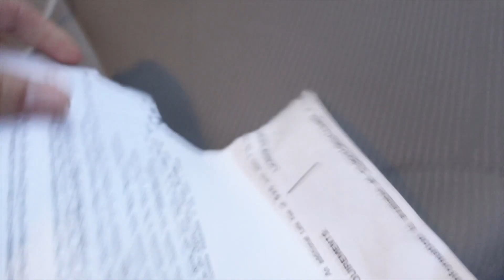Weekend Fall Vlog - Sony ZV-1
I post Wednesday’s and Saturday’s and maybe more if you’re lucky!! I also reply to all comments so tell me something about you!!

NEW CAMERA-  Sony Alpha a6400 with Sigma 16mm 1.4 lens

The Main Sit Down Camera - Canon M50 with Kit lens (15-45mm) or Sigma 30mm 1.4 lens

Super Tiny Camera - GoPro Hero 8